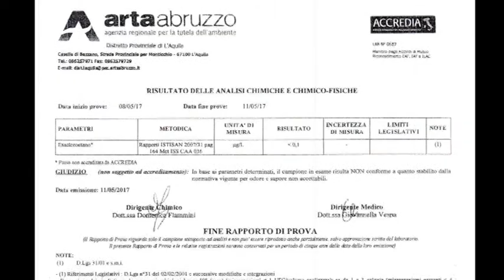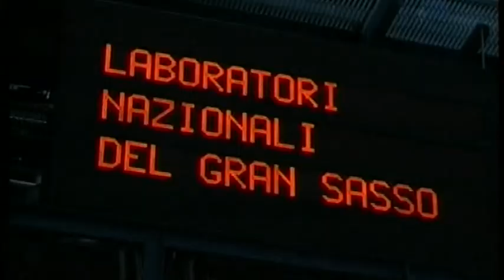Forum H2O. La Asl ha fatto bene a bloccare il Ruzzo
Sulla vicenda dell'acqua contaminata del Gran Sasso interviene il forum abruzzese dell'acqua, che da tempo si sta occupando di quanto accade nella captazione idrica da parte dell'acquedotto del Ruzzo. Per Augusto De Sanctis la Asl doveva bloccare la captazione, mentre resta aperto tutto il dibattito sulla messa in sicurezza di Laboratori di Fisica Nucleare e Autostrada dei Parchi